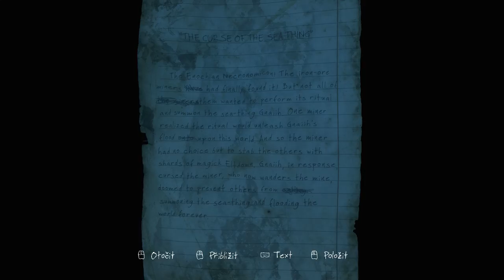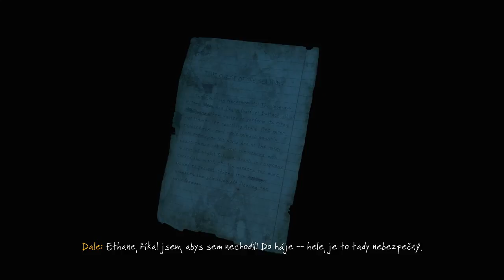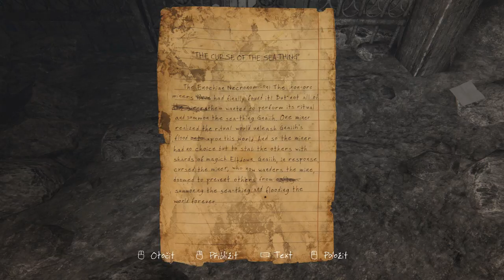Dr.Z hraje... The Vanishing of Ethan Carter CZ 07 - Ta z moře